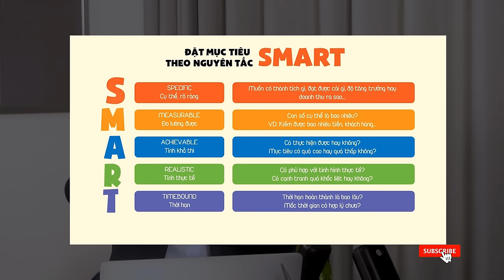Podcast 08: Mục tiêu tài chính phù hợp với gia đình Việt | Quản lý gia sản cho người Việt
Bạn đang muốn tham gia thị trường chứng khoán nhưng không biết nên đầu tư bao nhiêu tiền vào kênh này? Hay không biết phân bổ tài sản sao cho hợp lý ? Từ những thắc mắc trên AzFin Việt Nam đã đưa vào sản xuất những video Podcast về quản lý tài chính cá nhân và gia sản cho người Việt nhằm hỗ trợ cho mọi người được tiếp cận dễ dàng hơn với quản lý gia sản và tài chính.

AzFin Mong rằng video ngày hôm nay sẽ đưa đến cho bạn những kiến thức hữu ích đến bạn có thể áp dụng vào trong quá trình đầu tư và quản lý tài chính của bản thân.